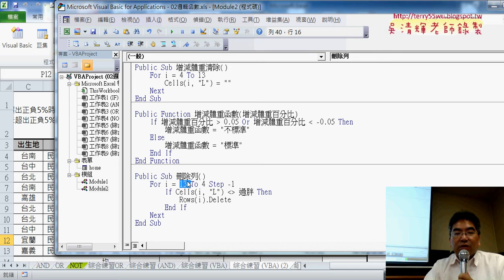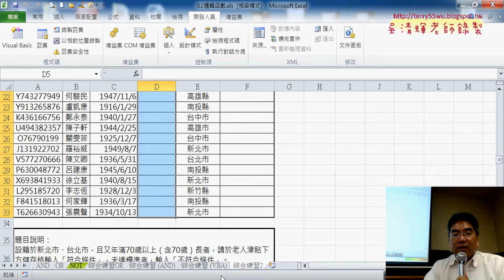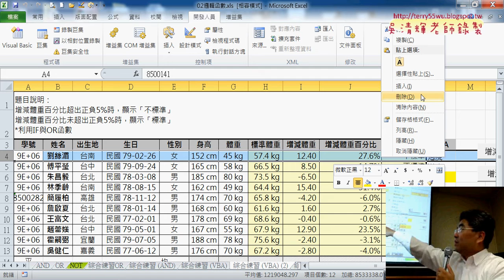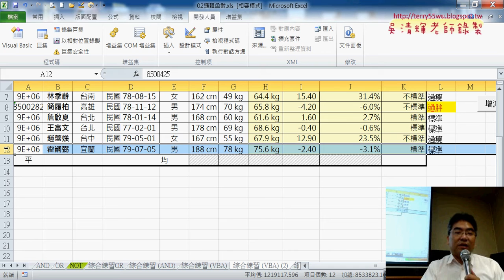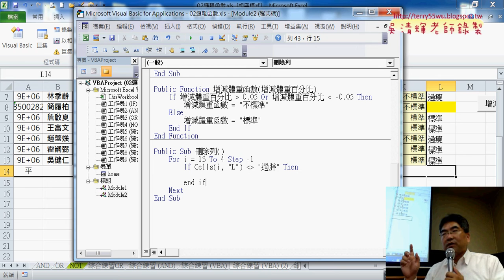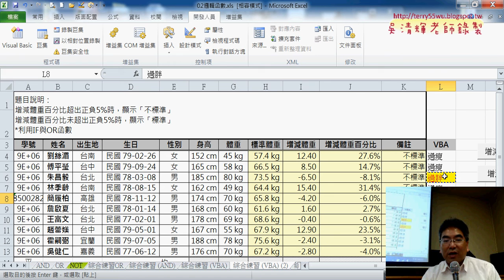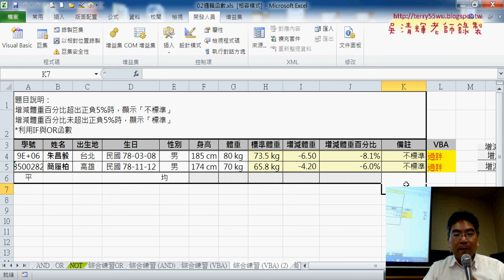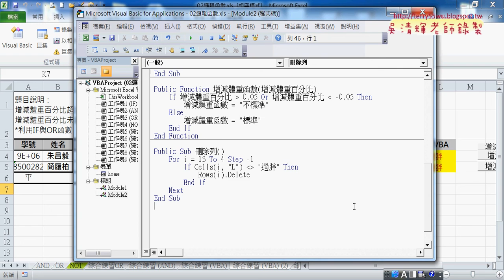04 刪除不是過胖的列